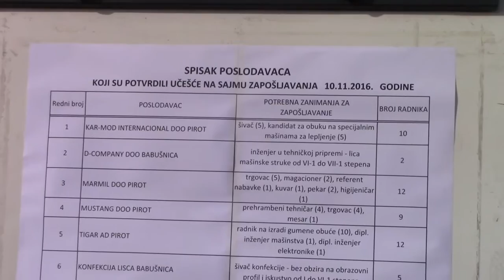Sajam zapošljavanja 10.11.2016.